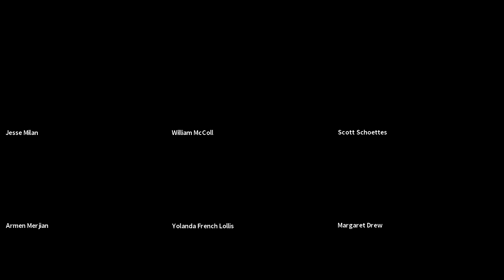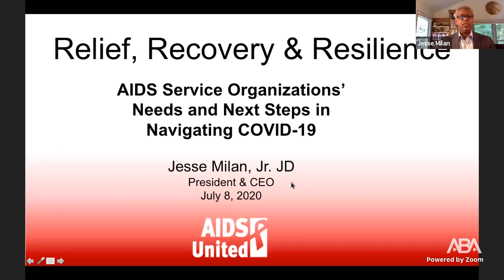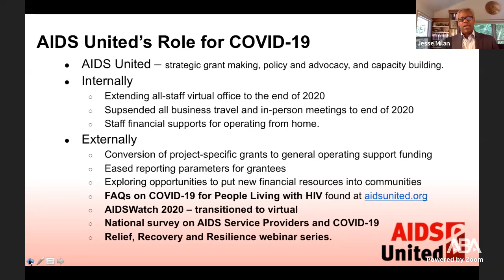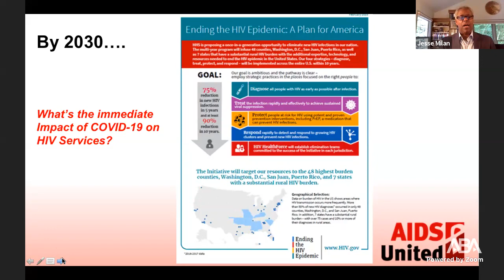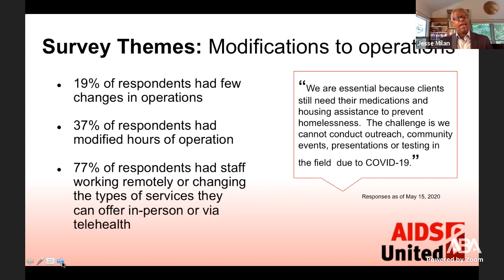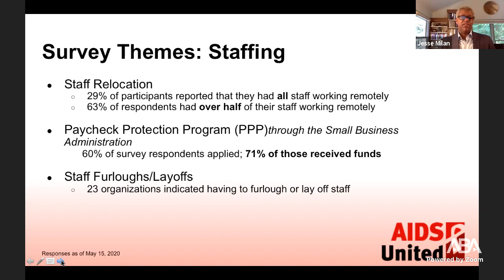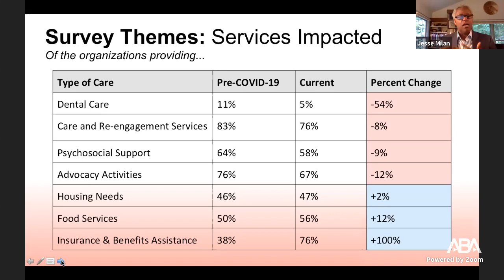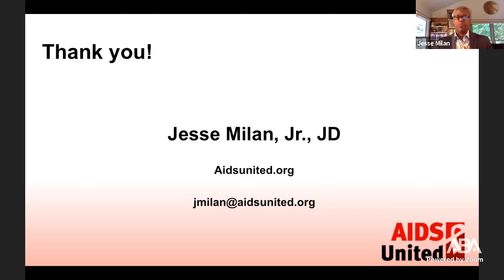How Do We Serve Our Clients During the COVID Crisis?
As the country adjusts to the new normal presented by the ongoing COVID-19 pandemic, workers living with HIV and other immune system complications are facing additional challenges and new avenues of discrimination. This webinar features the 2020 recipients of the Alexander D. Forger Awards, who are nationally recognized for their sustained commitment to providing direct legal services to individuals affected by HIV. They will discuss the forms of discrimination that may arise in employment, compensation, and healthcare, as well as highlight the resources and legal remedies that attorneys, advocates, and direct service providers can utilize to protect the rights of those living with HIV.

CART services will be available.

PLEASE NOTE: THIS PROGRAM IS NOT FOR CLE CREDIT.

Speakers will be the Forger Award 2020 recipients:
- Yolanda French Lollis – Managing Attorney, AIDS Law Project of Pennsylvania
- Armen H. Merjian – Legal Director, Housing Works/HIV Law Project
- Scott Schoettes – Counsel and the HIV Project Director, Lambda Legal
- William McColl – Past Vice President for Advocacy and Policy, AIDS United
- Jesse Milan, Jr. – President and CEO, AIDS United

Moderator:
- Margaret Drew – Chair, ABA HIV/AIDS Impact Project; Associate Professor, University of Massachusetts School of Law